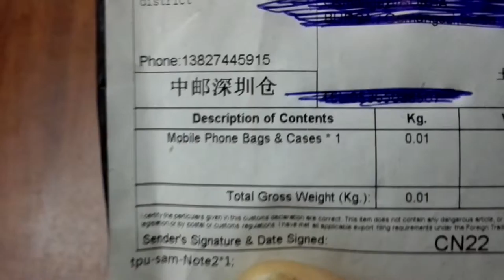Aliexpress Alışverişi - Samsung Note 2 Şeffaf Kılıf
Aliexpressten aldığımız şeffaf Note2 Kılıfı Kargo Açılımını Yapıyoruz..